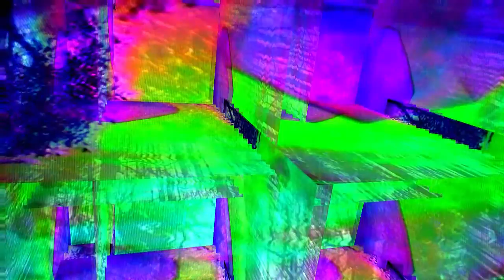Enter the Void 2 - Shadowstar x mingkurray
ENTER THE VOID 2 - Day 4
Shadowstar x mingkurray

From the void births the underground.